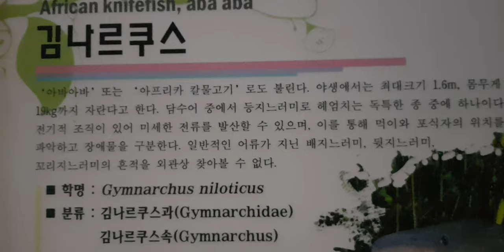Rare Africa Monster Fish - Gymnarchus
손 이달린듯 보이는 아프리카 갈 물고기
Gymnarchus niloticus는 전기어류의 일종, African knifefish로 불리며, 늪 그리고 나일 강과 투르카나 호, 차드 호, 나이저 강, 볼타 강, 세네갈 강, 감비아 강에서 발견된다.
몸길이는 1m가 넘게 자라며, 시력이 나쁜 대신 생체전기를 방전할 수 있다.